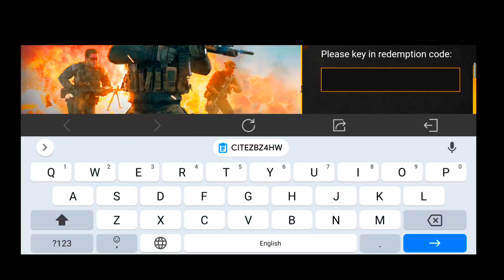*NEW* Codm Redeem Code Silver Crate Coupon